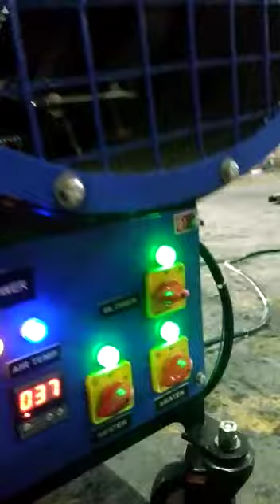INDUSTRIAL HOT AIR BLOWER AXIAL FLOW FAN TYPE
We mahesh fabricators manufacturers of industrial hot air blowers for moisture removal and drying applications in food industries,  casting industries,  process units, copper material units, scrap drying applications,  cloth dry applications,  room heating applications,  paint drying applications,  ink dry applications. Different units usage of industrial hot air blower required drying and moisture applications.

Tube Axial flow fan type hot air blower

MDL No. MF/18
TEMPERATURE - 60 DEG C'
FAN DIA - 18 INCH
MOTOR HP- 1 HP / 1440 RPM